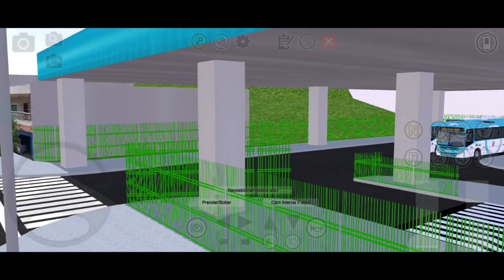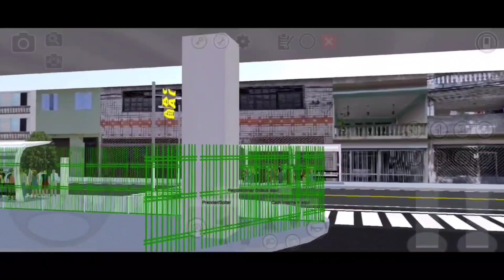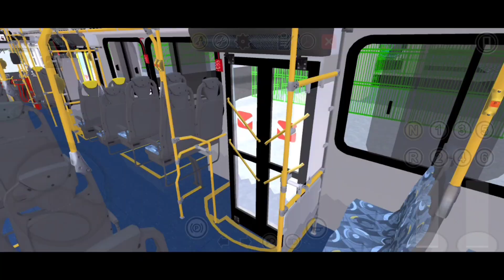Caio Apache Vip IV MB OF-1721 BT5 - Linha 355 Siqueira/José Bastos [Proton Bus Simulator Fortaleza]